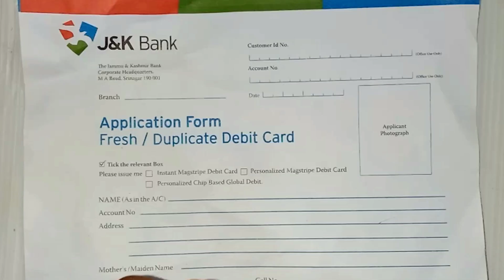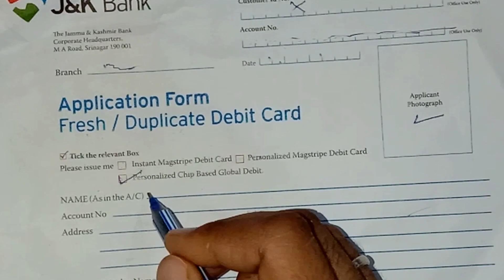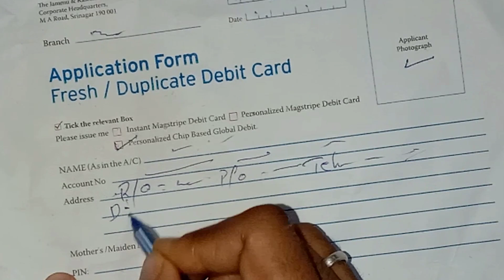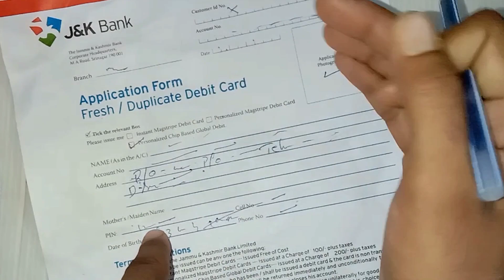atm card expired hone par kya kare 2024 | atm card expired how to renew?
1. Atm card expired hone pr kya kre
2. how to renew expired atm card
3. atm card expired ho gya hai kya kare
4. expired atm card renew
5. jk bank atm card renew kaise karbayen
6. atm card expiry date 2024
7. atm card expired ho gya to kya kare
8. atm card expiry date kaise pta kare
9. atm card expired letter to bank manager
10. atm card expired how to renew
11. jk bank atm card expired hone par kya karen
12. jk bank atm form kaise fill kare
13. how to fil jk bank debit card form
14. jk bank atm form kaise fill kare
15. jk bank fresh duplicate debit card 2024
16. jk bank atm card expired hone par kya kare
17. jk bank debit card form kaise fill kare
18. Jk bank debit card 2024
19. how to renew debit card 2024
20. jk bank atm card expired renew kase kre

If any question plz msg in comments box or insta

Follow me on this:

1. Instagram🔗

2. Facebook 🖇️